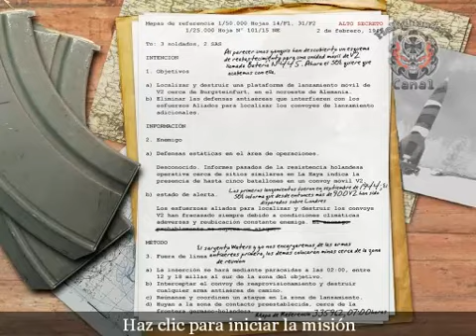Call Of Duty - Mision 25 - Parte 1 - Burgsteinfurt, Alemania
Saludos a "Martin Evans" XD jeje